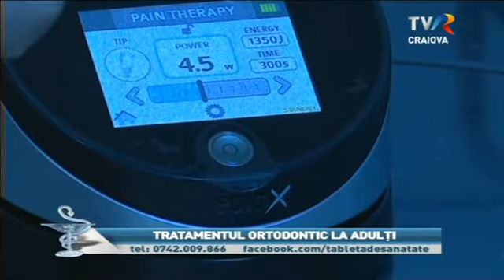Tableta de sanatate - tratamentul ortodontic la adulti